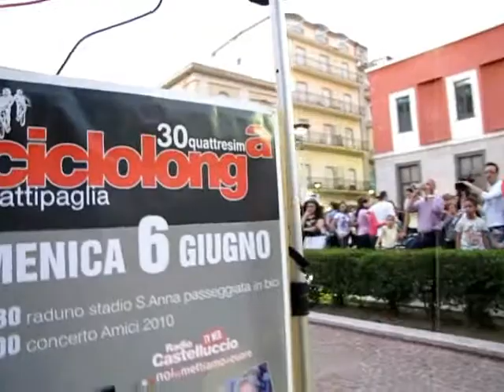Aspettando la Ciclolonga 2010 - 5 giungo 2010 - solobattipaglia c'è